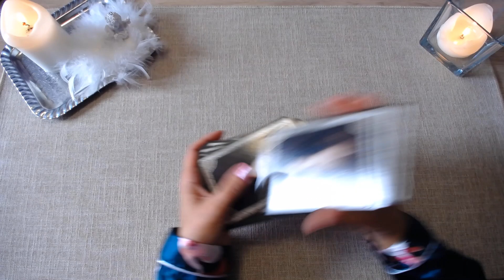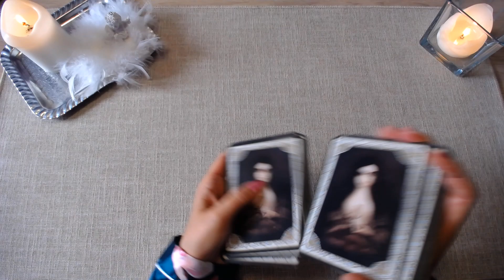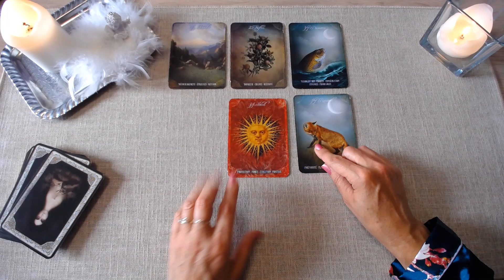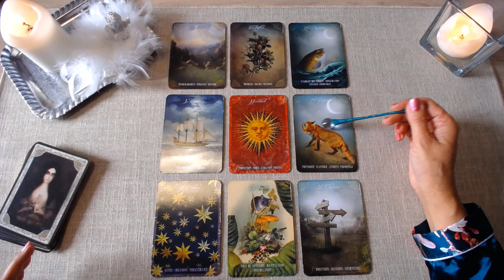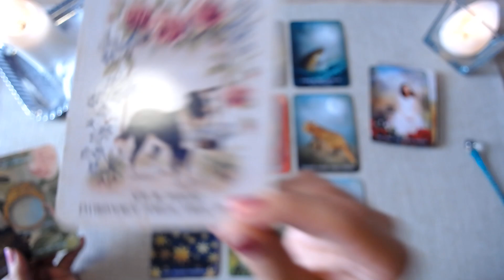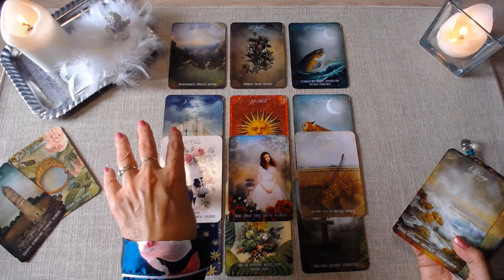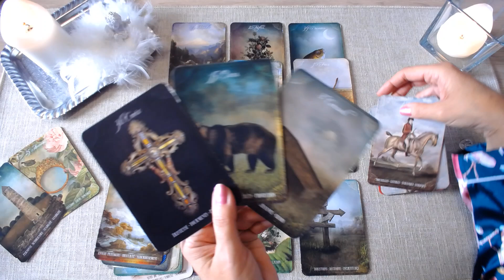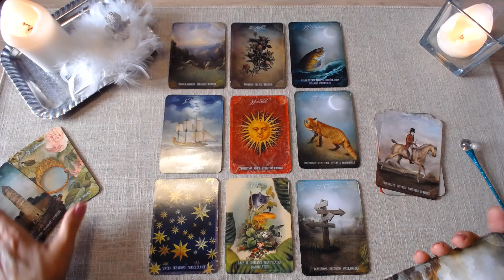TIRAGE SONIA QUESTION REPONSE ( tel pro 06 38 16 02 98 )